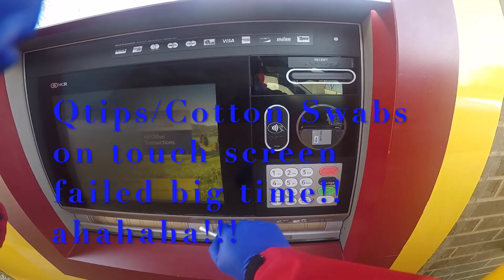An essential trip to a grocery store during Covid-19 quarantine time!!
An essential trip to Hyvee grocery store in Des Moines, IA.
A big fail on using Qtips on a touch screen ATM. lol lol
Dispose your gloves in the garbage can. Don't leave them in the grocery carts or throw them outside.
Leave your clothes outside before you enter your house. Is this too much? lol